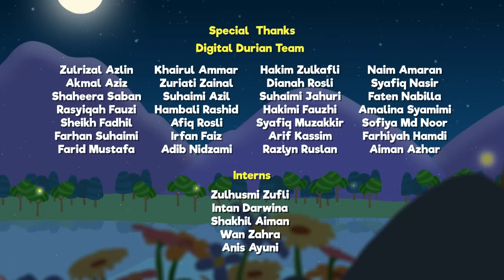[NO INSTRUMENTS] Sweet Raju | Islamic Song & Series For Kids |Omar & Hana English